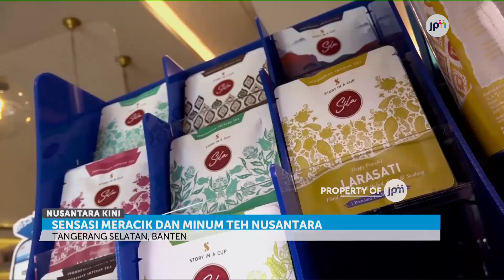Sensasi Meracik Dan Minum Teh Nusantara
Beberapa tahun terakhir, kedai kopi marak bermunculan. Berbeda halnya dengan kedai teh yang jarang ditemui. Padahal teh menjadi minuman favorit sebagian masyarakat.